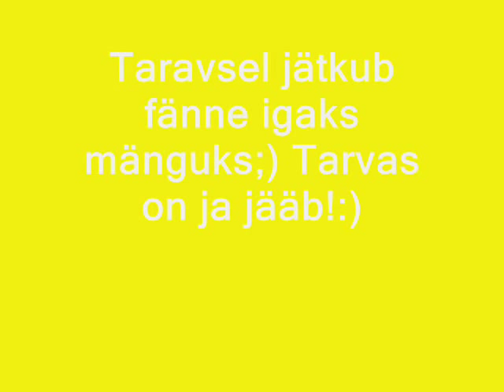BC Rakvere Tarvas:)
PARIM MEESKOND :)